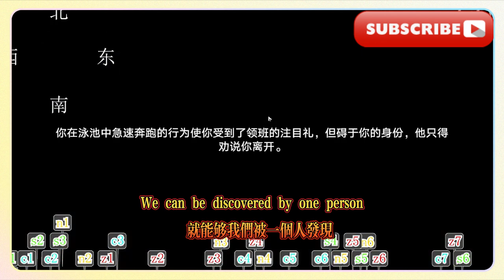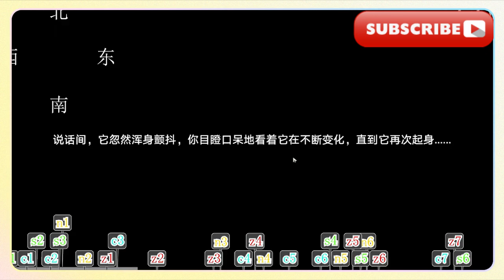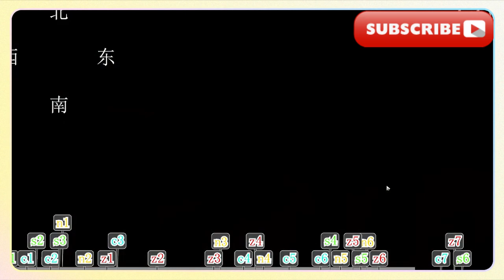暉長石號02/暉長石號03【星穹鐵道2.3一條龍】成就/書籍/寶箱/摺紙小鳥/夢境迷鐘/王下一桶/金錶鈔/匹諾康尼/暉長石號/開拓之尾號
Flying Stone 02/Flying Stone 03 [Starry Sky Railway 2.3 One-stop] Achievements/Books/Treasure Chest/Origami Bird/Dreamland Maze Clock/King's Bucket/Gold Watch Coin/Pinoconnie/Flying Stone/Tail of the Pioneer